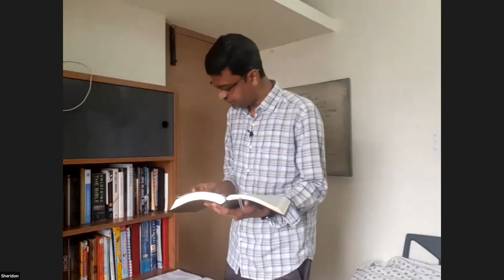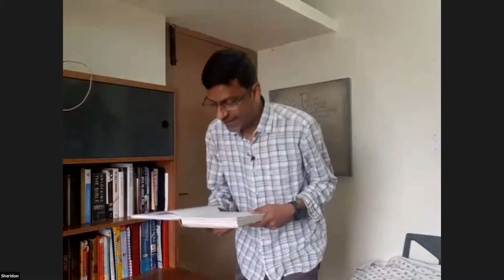Rise up! (Judges Chapter 5) | Shiloh Faithpoint | Pastor Sheridon Vedhavinod